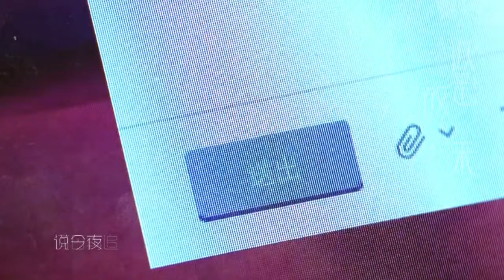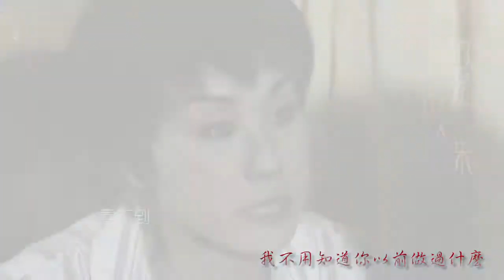【水发胭脂】【洁 艳】似是故人来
片源：水发胭脂